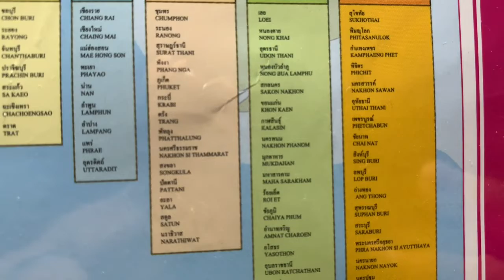Map of Thailand